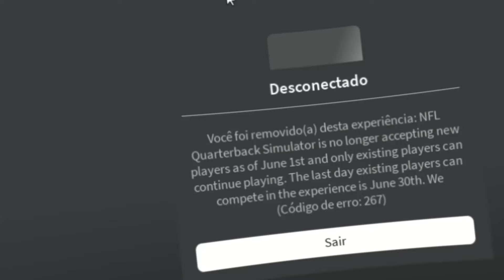10 ITEM GRÁTIS NO ROBLOX! 🤑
Consiga agora 10 itens grátis no roblox em menos de 5 minutos, itens fácil de pegar e são apenas 4 mapas.

Nick: liedson0196

Seja Membro

00:00 início

00:13 Mapa1

00:48 Mapa2

01:28 Mapa3

02:07 Mapa4

03:43 Finalização